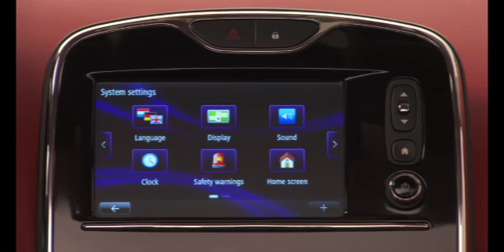2013 Renault Clio IV R-Link infotainment system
Renault has revealed the new Clio IV, ahead of its world debut at the Paris Motor Show in September.

The 7" (18cm) R-Link multimedia system was co-developed with TomTom and is offered on mid-level and range-topping grades.

Three turbocharged engines, two petrols and one diesel, will be offered and are linked upto a 5-speed manual or 6-speed dual-clutch gearbox.

Order books open in October, with first deliveries beginning in early 2013.